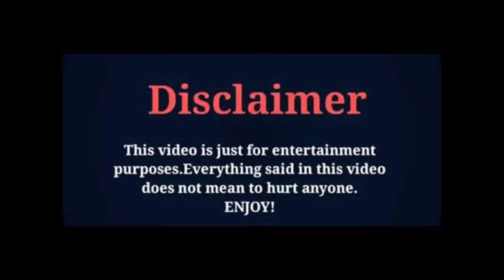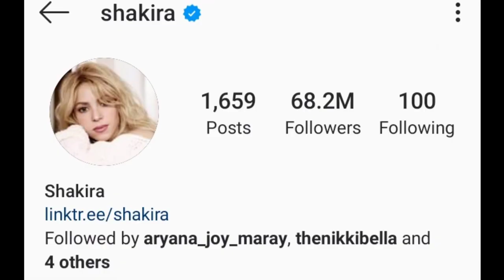Shakira Isabel Mebarak Ripoll Lifestyle, Biography, Net Worth, Age, Husband, Height, Weight, Facts.